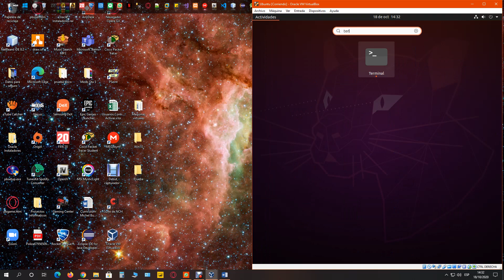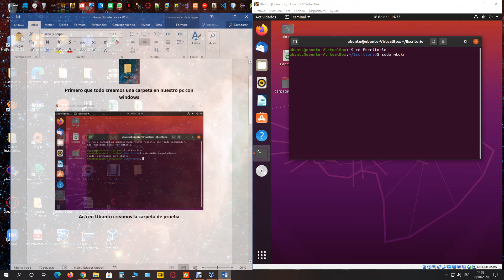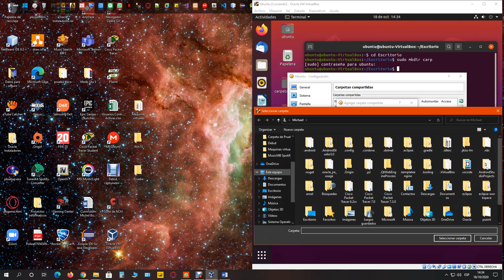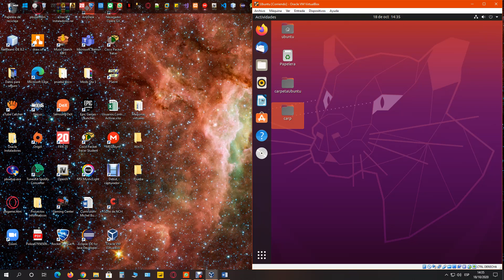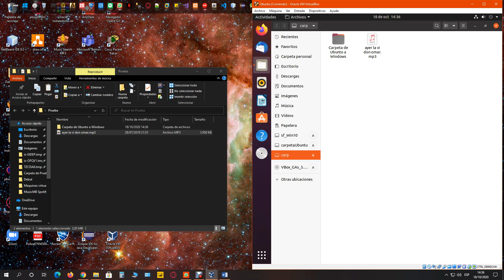Pasos Ubuntu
Video de SyNcERO